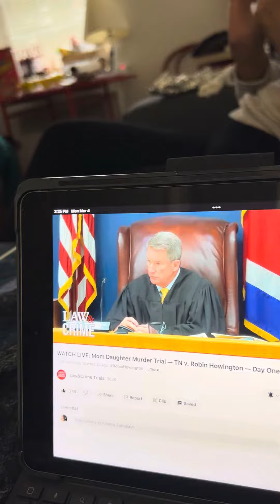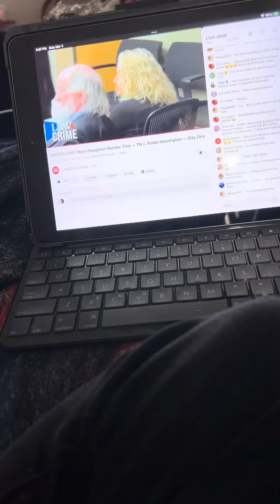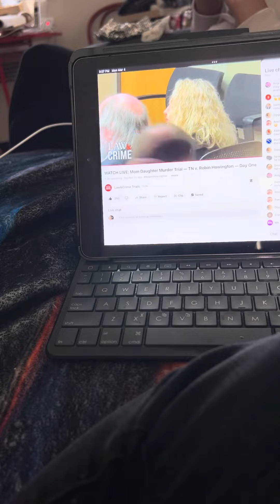The first day